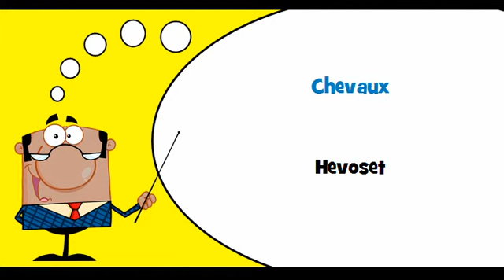VOCABULAIRE FRANÇAIS FINNOIS # Thème = Bétail, cheptel et petits animaux